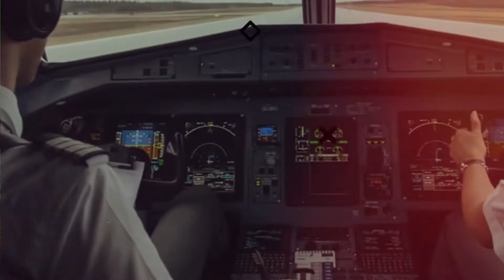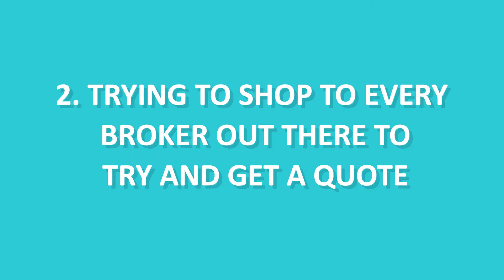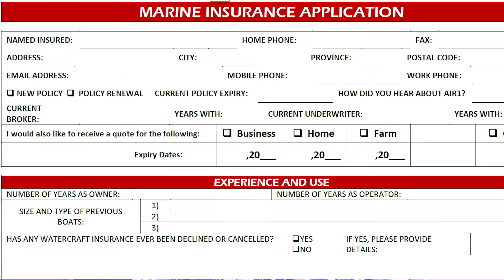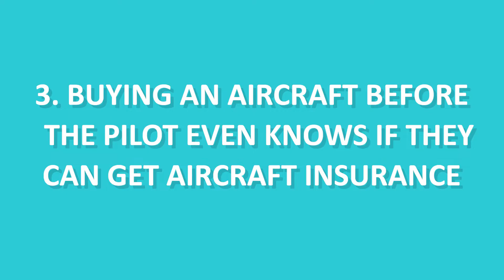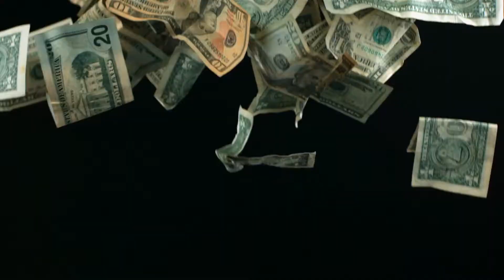3 MISTAKES PILOTS MAKE WHEN BUYING AIRCRAFT INSURANCE!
If you are about to purchase an aircraft then you really need to watch this video especially if you are purchasing a more expensive machine like a Cirrus SR22, Diamond DA 42, etc. This will help you not make the 3 major mistakes pilots make when buying a new aircraft.

If you want a quote for your aircraft insurance in Canada, please email me at if you have any questions about becoming a pilot please feel free to reach out to me.If you want a quote for your aircraft insurance in Canada, please email me at if you have any questions about becoming a pilot please feel free to reach out to me.